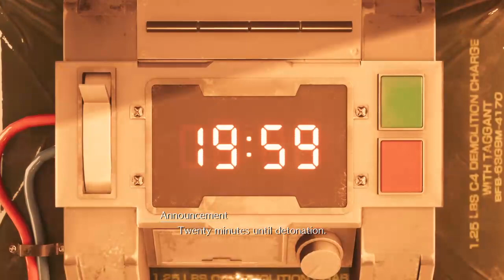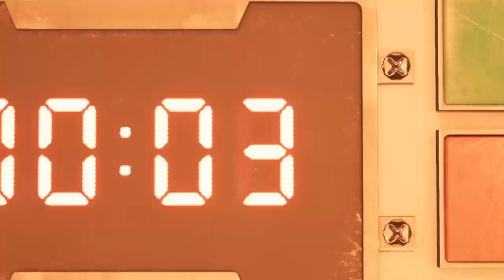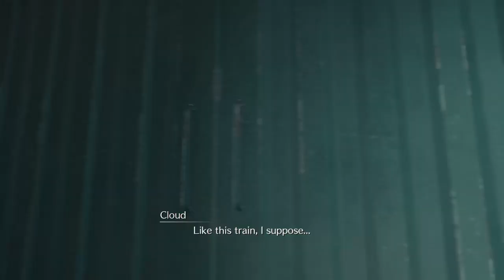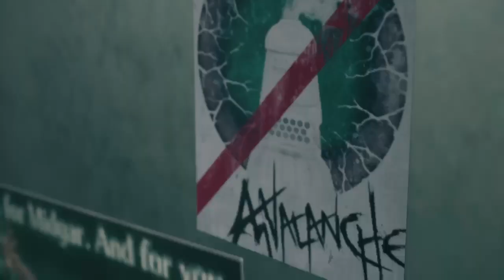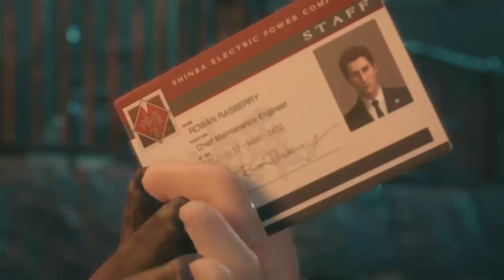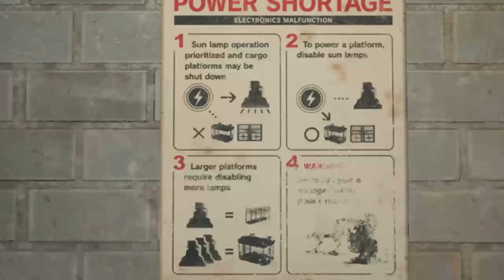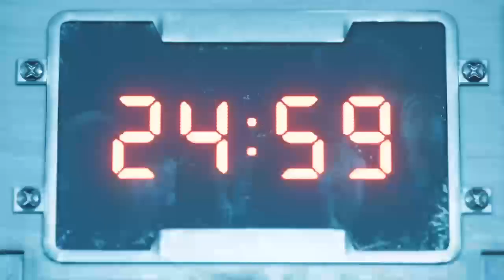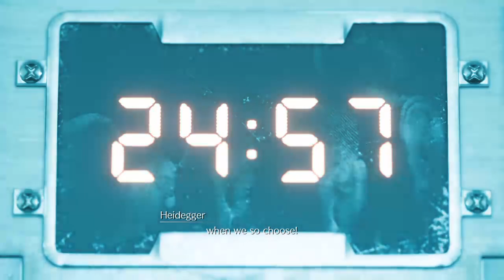Lets play Final Fantasy VII Remake (Part 1/2)